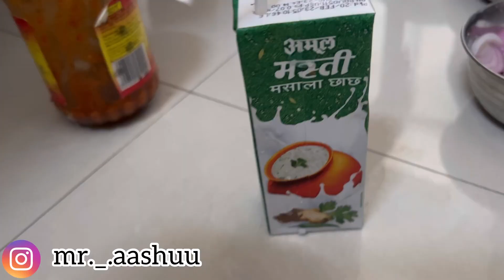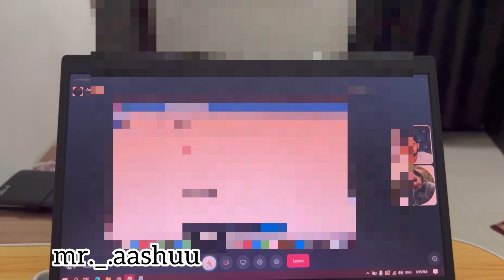First time i made this food || working day || Ashutosh Tiwari.